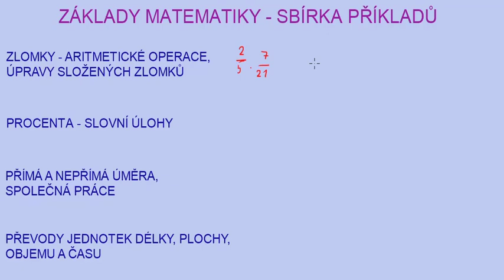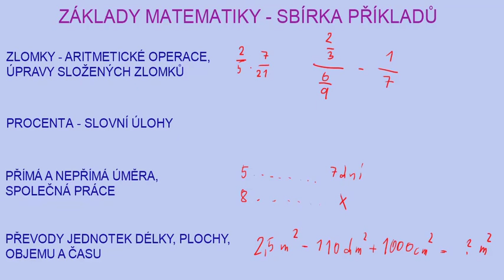Videosbirka | Základy matematiky - procenta, zlomky, přímá a nepřímá úměra | Onlineschool.cz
Seznam příkladů i možnost si zakoupit sbírku na procenta, zlomky, společnou práci, přímou a nepřímou úměru najdeš na